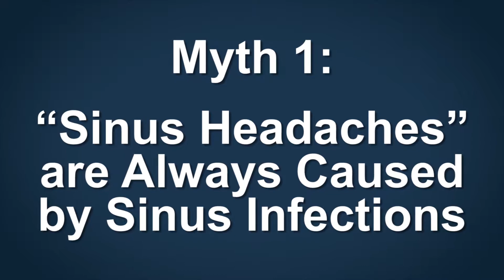Medical Myths: Sinus Headaches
Learn about some of the most common medical myths regarding sinus headaches. Dr. John Craig explains the potential causes and treatments of "sinus headaches." Hint: Sometimes they aren't caused by an infection in your sinuses.